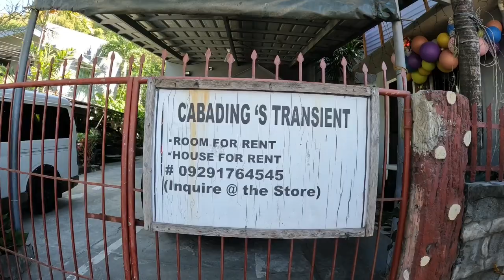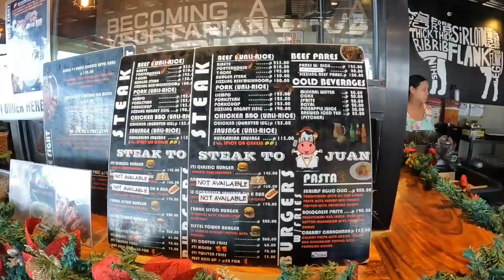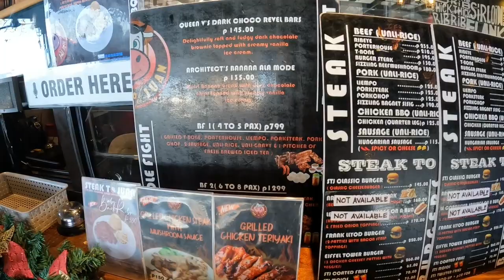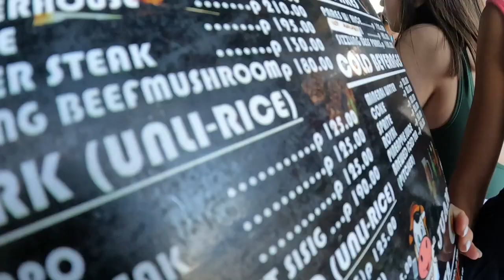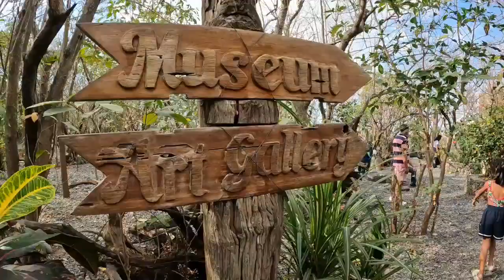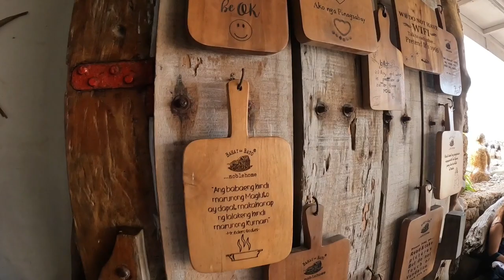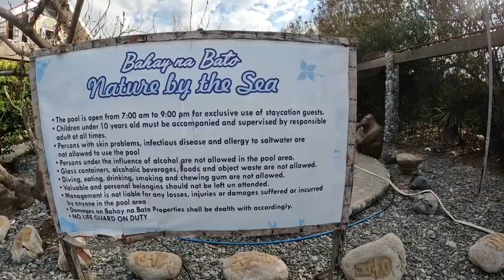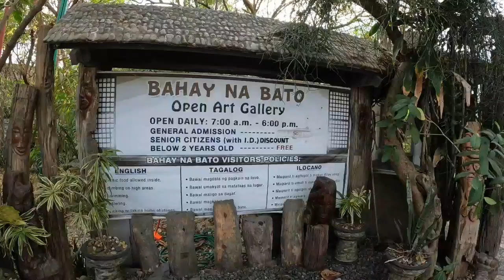EXPLORING ELYU (LA UNION).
🥀Dont forget to subscribe to my channel for more videos click the 🔔 bell button so that you will be notified every time I upload my new video, Please comment down below if you have any video suggestion.❣